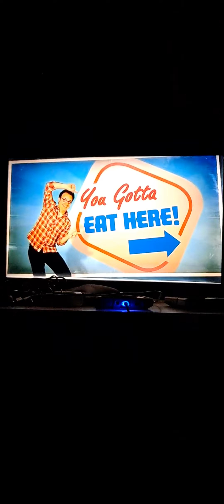You gotta eat here